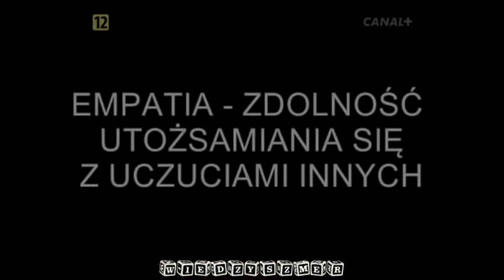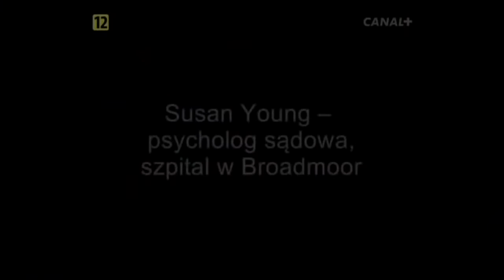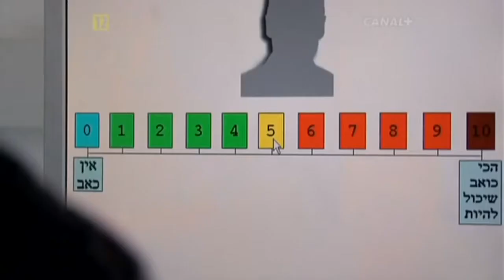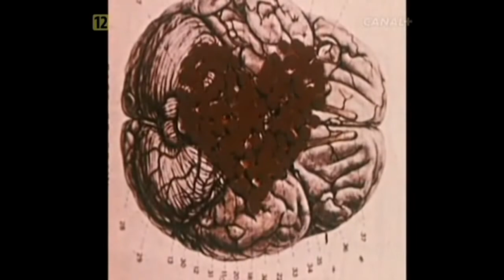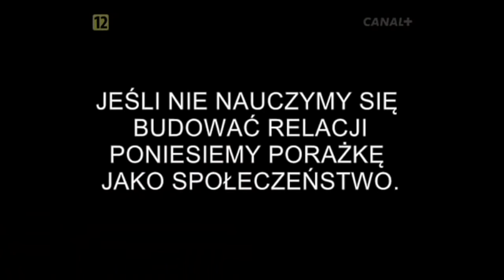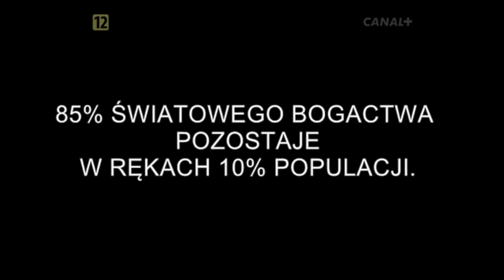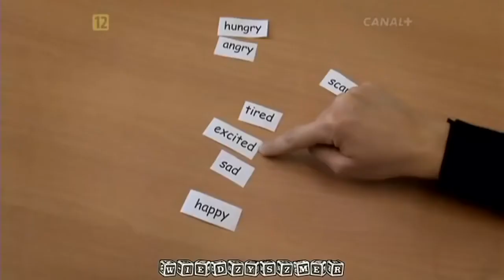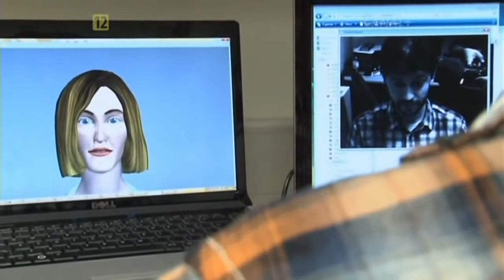"Inteligencja Roślin" - film dokumentalny. Lektor PL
Miłość, Nienawiść i Wszystko Pomiędzy - film dokumentalny. Lektor PL Miłość, Nienawiść i Wszystko Pomiędzy - film dokumentalny. Lektor PL Miłość, Nienawiść .

Kanał został stworzony w celach edukacyjnych. WSZYSTKIE FILMY: . Kanał został .

(720p, 2010) Naukowo i ciekawie o chmurach. Przez tysiąclecia chmury zachwycają ludzi pięknem i różnorodnością. Od lat fascynują również naukowców, .